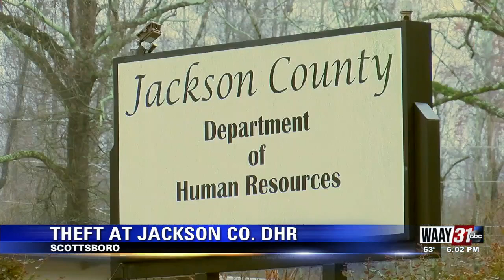Theft at Jackson County DHR